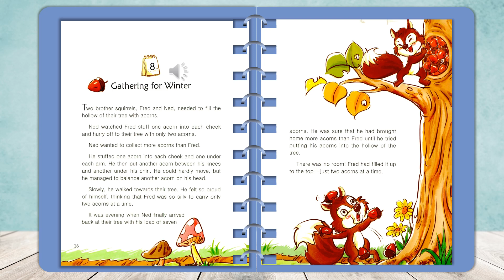One Story a day - level 2 book 11 for November - Story 8: Gathering for Winter